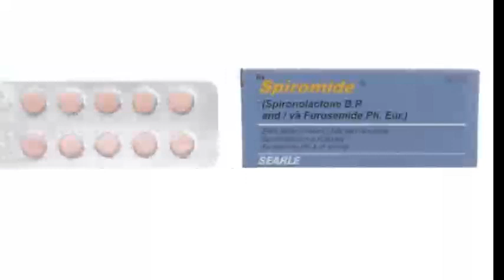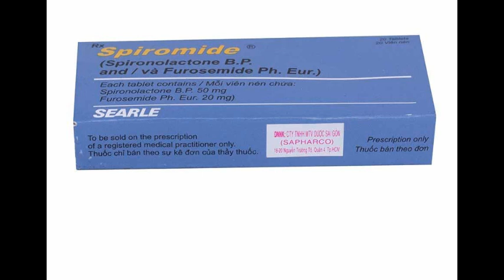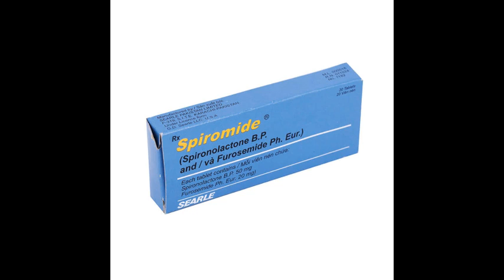Spiromide 50mg/20mg Searle - Thuốc điều trị suy tim sung huyết - Quaythuoctruonganh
Chỉ định
Kết hợp cùng các thuốc khác trong liệu tình điều trị xơ gan, tăng huyết áp không rõ nguyên nhân, suy tim sung huyết.
Hỗ trợ điều trị cho các bệnh nhân đang bị phù so suy tim sung huyết, xơ gan, Aldosterone thứ phát.
Điều trị cho người gặp tình trạng cường Aldosterone nguyên phát.
Hỗ trợ điều trị cho bệnh nhân bị phù do kháng thuốc lợi tiểu.